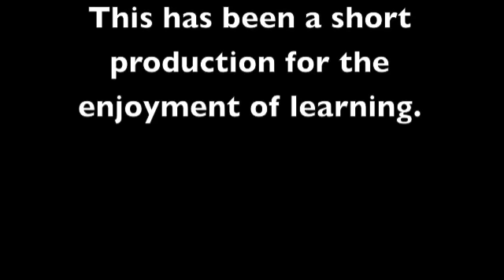"Petrified Man" - American Lit Project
This is a short film we created for our group project.  It is nothing fancy and it is meant to look the way it does.  I have never video'd or edited in my life so this was new to me.  Hope you enjoy our take on Eudora Welty's short story "Petrified Man"